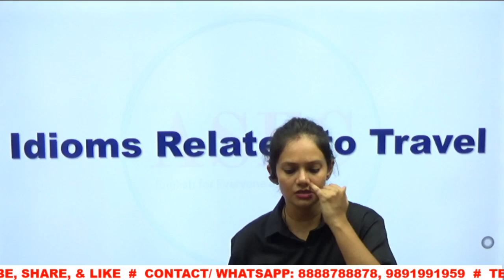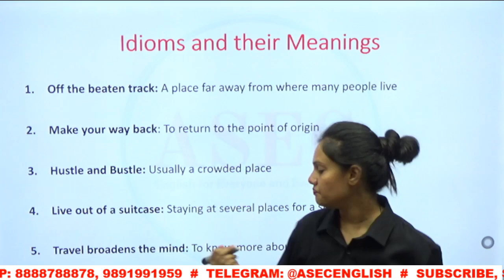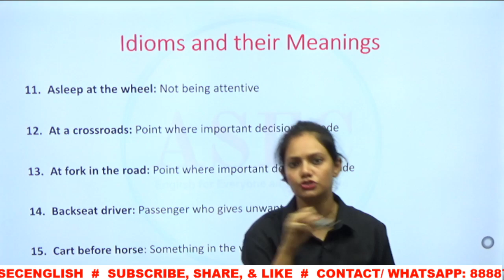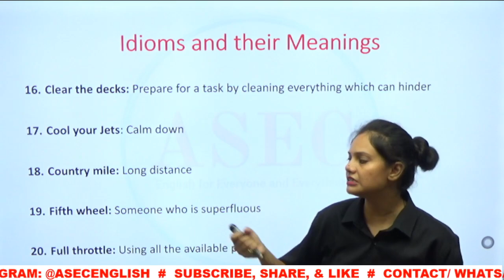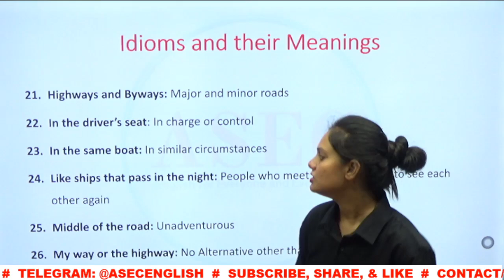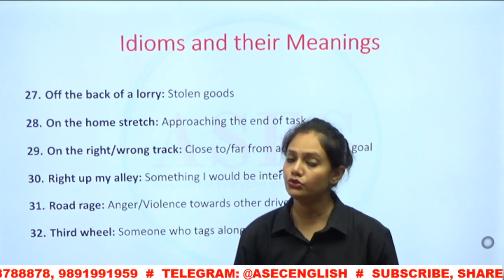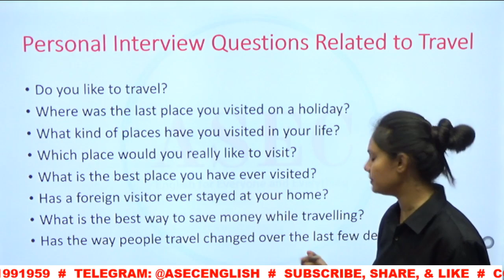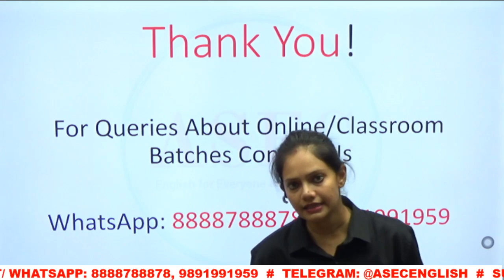VOCABULARY: TRAVEL IDIOMS || ASEC FOUNDATION || Ms. Susan Dewan || Ankul Sir English Classes